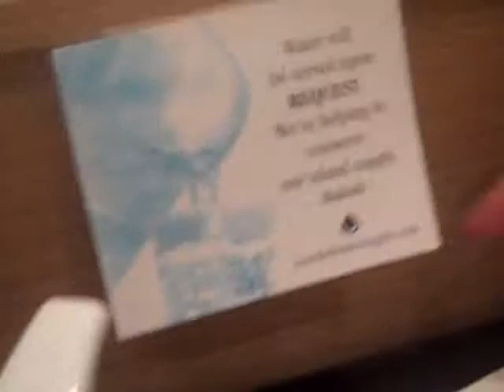dirtydoeshawaii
bananatree hmm